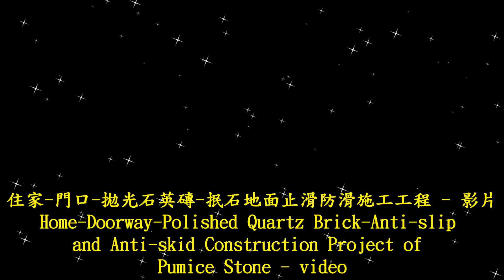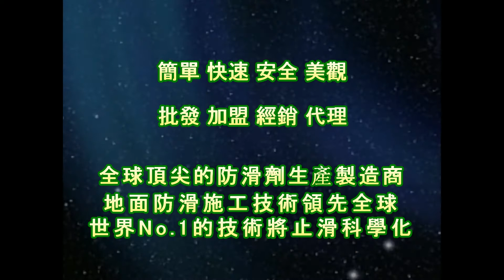1674 住家 門口 拋光石英磚 抿石地面止滑防滑施工工程